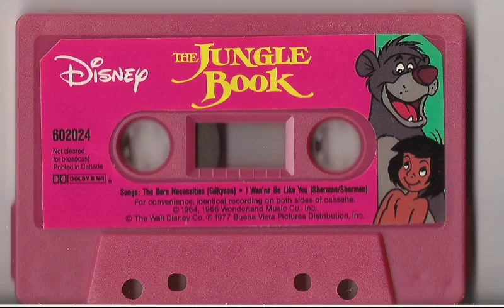Disney's The Jungle Book Cassette Tape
The Walt Disney Co.